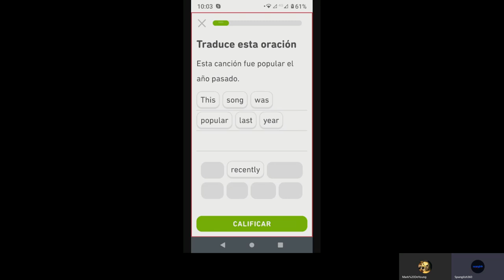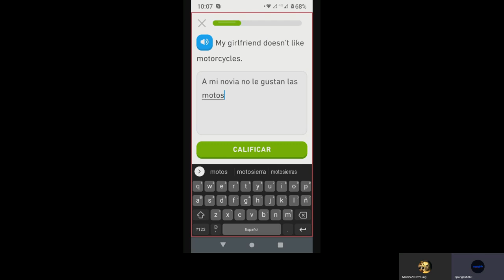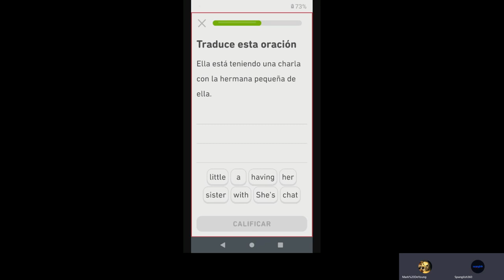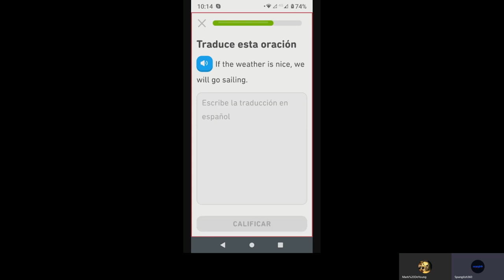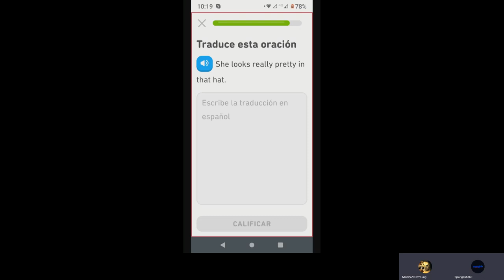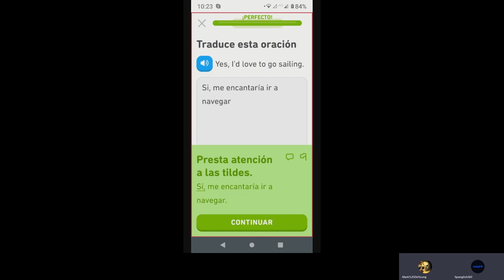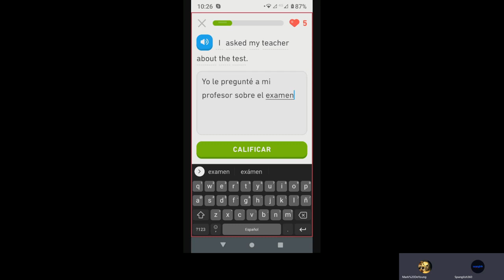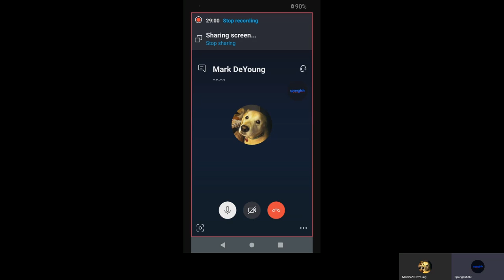Spanish Course 1 Curso de Inglés 130620